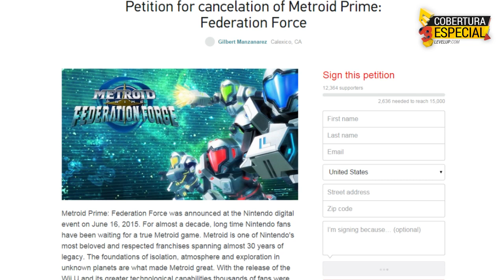SPEEDRUN: Resumen de E3 2015. Jueves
¡Fans piden que Nintendo cancele Metroid, Satoru Iwata no se disculó por el Direct, el DLC de Hitman será gratuito y más! Si te gustan nuestros videos, visita